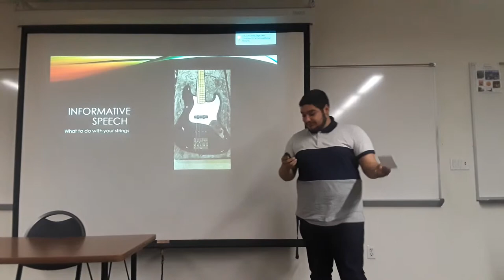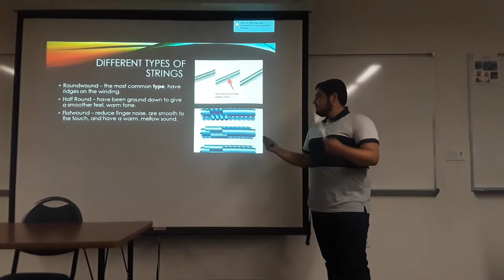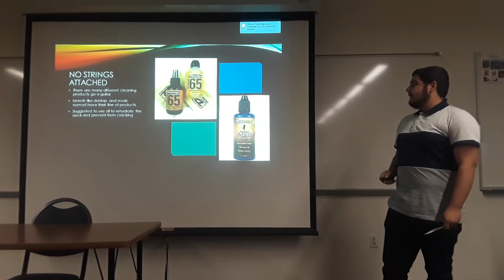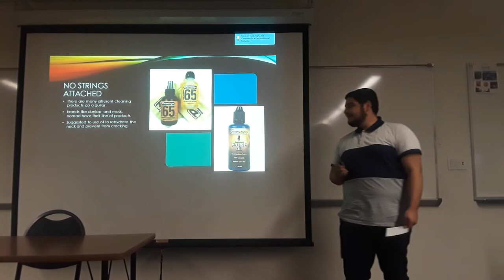Changing your strings